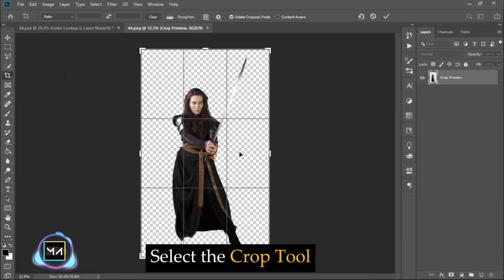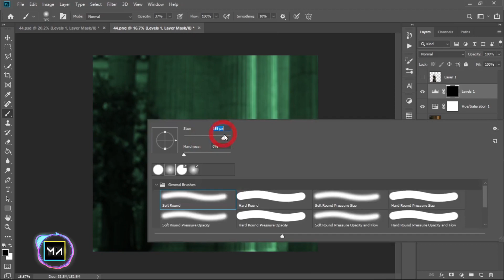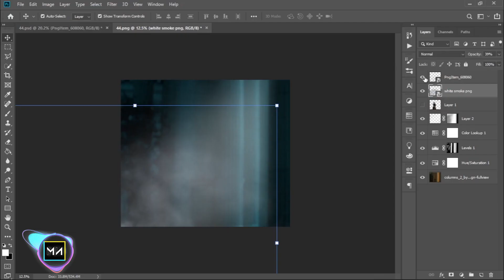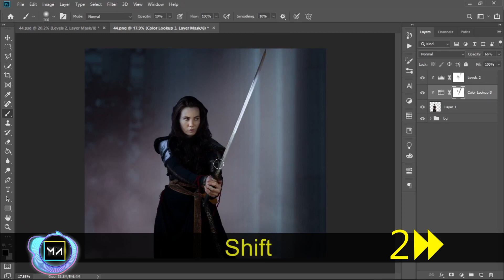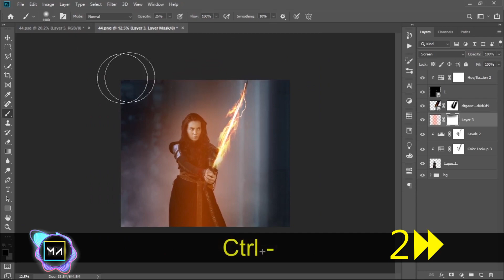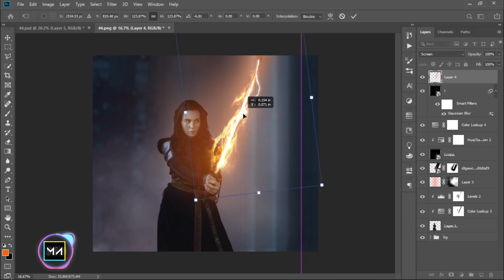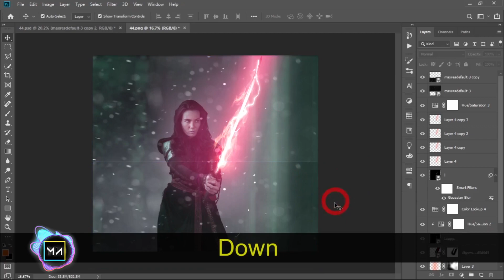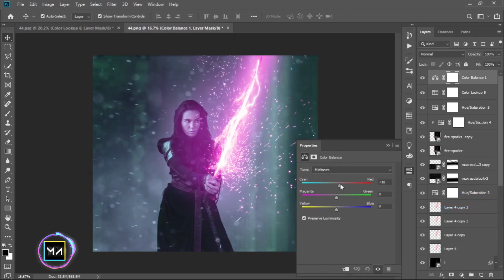Edit Like This | fire sword 2021 | Lightning Sword 2021 | adobe Photoshop Editing Manipulation 2021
Hello 👋 Friends❕

Let me show you how to create a cover art design with " Lightning Sword  " theme in Adobe Photoshop.
Edit your favorite picture using Photoshop this way.We will use some simple tricks for this.

Adobe Photoshop is a raster graphics editor developed and published by Adobe Inc for Windows and macOS.
the software has become the industry standard not only in raster graphics editing,
but in digital art as a whole. Photoshop can edit and compose raster images in multiple layers and supports masks,
alpha compositing and several color models including RGB, CMYK, CIELAB, spot color,
and duotone. Photoshop uses its own PSD and PSB file formats to support these features.
programs developed and distributed independently of Photoshop that run inside it and offer new or enhanced features

⭕ This video includes -   🔹 photo manipulation .
                                              🔹 Changing the background .
                                              🔹 add effect .
                                              🔹 color editing .
                                              🔹 lighting effects .
                                              🔹 Add PNG.

🖥 More Tutorials -

Hey Guys ! . I Am Manusha Nirmal.I Hope This Tutorial Videos on Adobe Photoshop, Adobe Premiere Pro, Adobe After Effects, Cinema 4d Software.